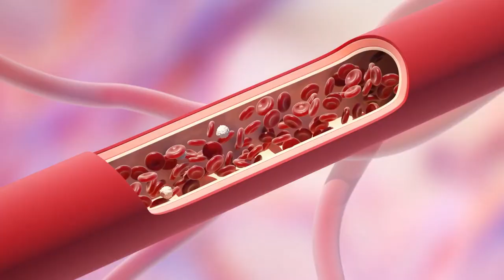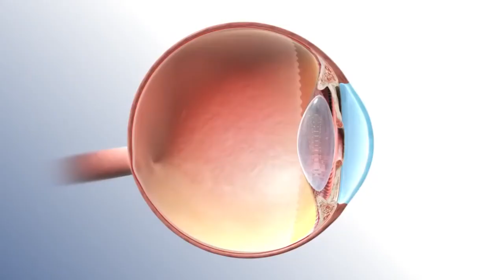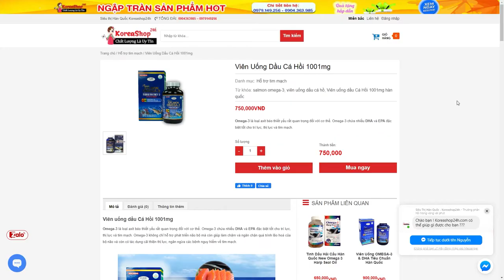Top 5 tác dụng của dầu cá | Lợi ích của Omega 3 đối với sức khỏe | Sống Khỏe Mỗi Ngày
Omega 3 là các acide béo không no (chưa bão hoà) đa nối đôi, chúng gồm 3 loại chủ yếu như: EPA, DHA, DPA, có nhiều chủ yếu trong cơ thể các loài cá vùng biển lạnh như cá Hồi, cá Tuyết, và cơ thể loài Hải cẩu vùng Bắc Băng Dương, tác dụng của mỗi thành phần này như sau:

1. DHA: Được xưng tụng là “não hoàng kim”.Trong não bộ của chúng ta DHA có thể chiếm tới 20% trọng lượng của não bộ, nhưng trong võng mạc mắt thì chúng có thể chiếm tới 50 – 60%. Đây chính là thành phần tự nhiên hợp thành cùng với các acide béo trong não người, một hợp chất quan trọng trong sự phát triển và nâng cao trí tuệ.
DHA còn giúp làm chậm và ngăn chặn quá trình lão hoá của bộ não, con người càng già thì hàm lượng DHA trong não bộ càng giảm. Đối với thanh niên đang tuổi trưởng thành, DHA giúp duy trì sức khoẻ, sự phát triển bình thường của tế bào thần kinh, giúp tăng cường trí nhớ. Đặc biệt những người bị stress, người làm việc với áp lực công việc quá cao, người lao động trí óc nhiều thì DHA được xem như một loại dinh dưỡng rất tốt cho não,. Đối với trẻ em, DHA giúp phát triển thần kinh và thị lực.

2. DPA: Đây cũng là một acide béo rất quí nhưng đặc biệt hơn trong khi EPA,DHA có thể tìm thấy trong cơ thể của các loài cá thì DPA hiện nay mới chỉ tìm thấy trong sữa mẹ và dầu Hải Cẩu. Đây là một chất  rất cần thiết cho sự phát triển hoàn thiện của thai nhi và tế bào thần kinh của thai nhi. DPA giữ một vai trò rất quan trọng trong suốt quá trình phát triển trước và sau khi sinh của trẻ nhỏ.

3. EPA: Còn gọi là thuốc “thanh lọc máu”. Các chuyên gia nghiên cứu đã phát hiện ra rằng,tác dụng chủ yếu của EPA là giúp tạo ra Prostagladin trong máu. Loại prostaglandin này có tác dụng ức chế sự đông vón tiểu cầu, giảm và phòng ngừa hình thành huyết khối, đồng thời có thể giảm bớt lượng cholesterol, giảm bớt triglyceride trong máu làm gi độ nhớt dính của máu, giữ cho tuần hoàn được thông thoáng. EPA còn tác dụng làm giảm tình trạng xơ vữa động mạch. Vì vậy EPA có tác dụng tốt đối với việc phòng ngừa và chữa trị các bệnh tim mạch do xơ vữa mạch.

Omega 369 cũng rất cần thiết cho cơ thể, một tỉ lệ nhất định giữa omega 3,6,9 sẽ giúp cho chức năng của não bộ va thị lực được tốt. Tuy nhiên Omega 369 được cung cấp dễ dàng hơn từ các loại hạt như lạc, vừng...

Bạn cũng có thể dùng các chế phẩm Omega 3 được chiết xuất từ dầu cá hoặc dầu Hải Cẩu như một thực phẩm chức năng bổ sung hàng ngày.

Chúc bạn mạnh khoẻ
0O0
Xem thêm tại đây:
5 Loại Trái Cây Bỗng Hóa Độc Dược Nếu Bị Lạm Dụng Quá Nhiều Mà Bạn Chưa Hề Hay Biết | KoreaShop24h.
11 Tác Dụng Tuyệt Vời Của Đỗ Đen Mà Rất Ít Người Có Thể Biết Tới
10 Điều Bạn Cần Biết Trước Khi Ăn Trứng Để Tránh Bị Hiểu Nhầm Về Thực Phẩm Cực Kì Tốt Này !
4 Sai Lầm Khi Ăn Giá Đỗ Gây Nguy Hiểm Đến Tính Mạng Mà Bạn Cần Phải Biết Ngay Bây Giờ
5 Loại Thực Phẩm Độc Hơn Thuốc Lá Gấp 10 Lần Nếu Bạn Ăn Quá Nhiều | KoreaShop24H
0O0
0O0
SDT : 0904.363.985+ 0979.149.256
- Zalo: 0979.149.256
- Facebook : Siêu Thị Hàn Quốc – 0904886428